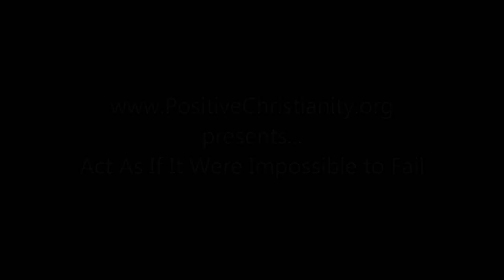Act As If It Were Impossible to Fail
Thursday, May 31, 2012 Christopher Ian Chenoweth